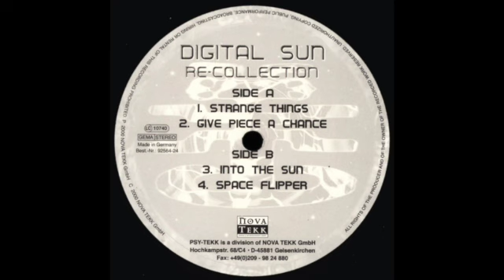Digital Sun - Give Piece A Chance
Digital Sun – Re-Collection
Label: Psy-Tekk – PSY-001 LP, Psy-Tekk – NTD 92564-24
Format:
2 x Vinyl, LP, Compilation
Country: Germany
Released: 2000
Genre: Electronic
Style: Goa Trance